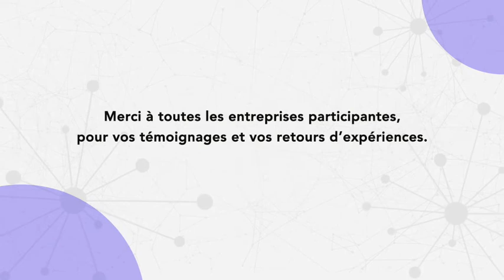Lucas LASSEGNORE, ESSP SOLUTIONS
Interview de Lucas LASSEGNORE, Directeur d'ESSP SOLUTIONS, en tant que Offreur de solutions Industrie du Futur référencé sur la plateforme CCI Business Occitanie